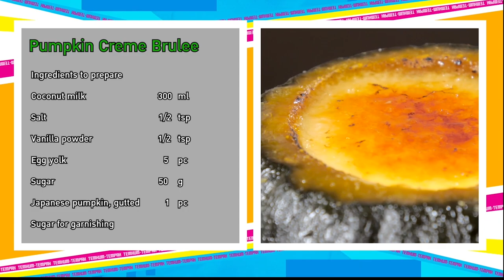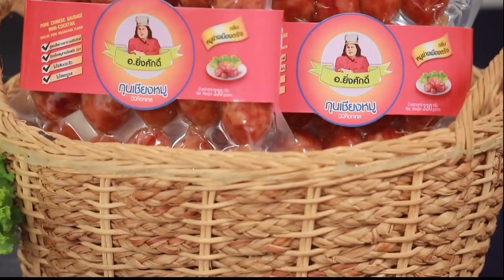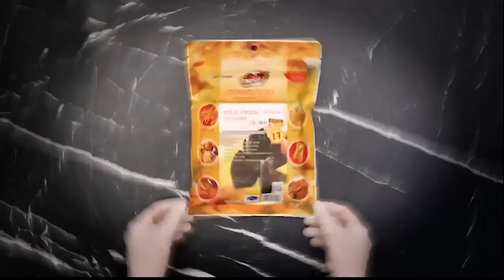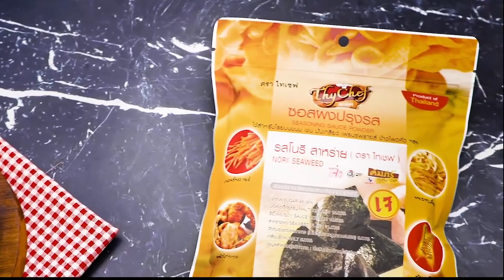เต็มปากเต็มคำ(ฟักทอง) ฟักทองแครมบบรูว์เล l EP.186 (1/3)